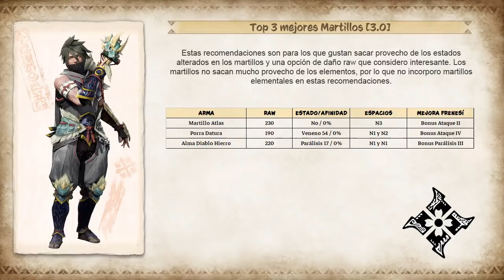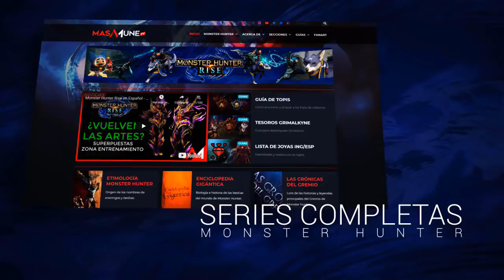Monster Hunter Rise en Español - TOP 3 de Martillos [3.0]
Hola amigos, les comparto el segundo top de las mejores armas en Monster Hunter Rise, por lo menos en esta actualización, la 3.0. Espero les guste y comenten abajito si están de acuerdo o si ustedes tienen otras armas en mente.